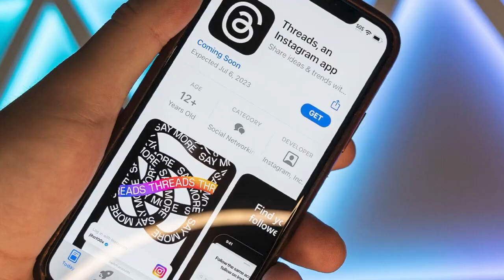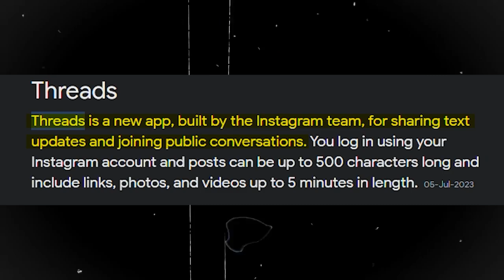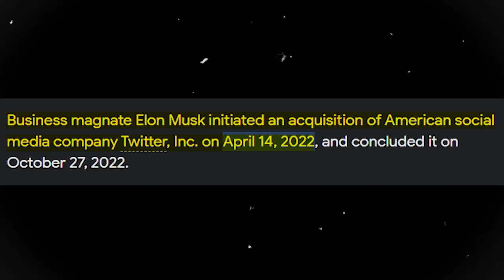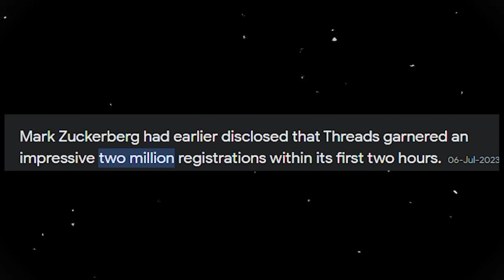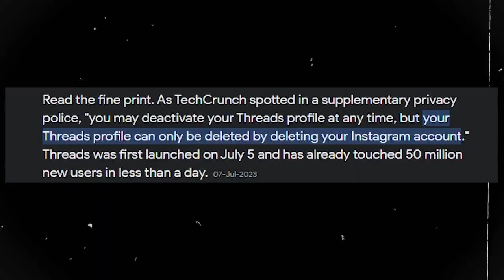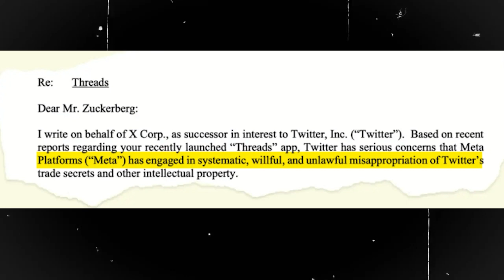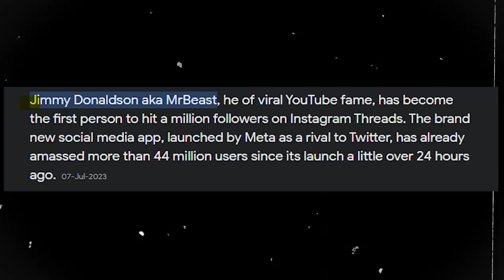Thread VS Twitter | War between Mark Zuckerberg and Elon Musk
A thread on Twitter is a series of connected Tweets from one person. In this video, we have explained the rivalry between two big giants Twitter and Threads. There are some differences between Threads and Twitter. Threads has rolled out to more than 100 countries, but so far this does not include European Union countries due to privacy concerns.
So, if you’re tired of all the changes at Twitter and you’re looking for an alternative, Threads isn’t a bad service to give a try.